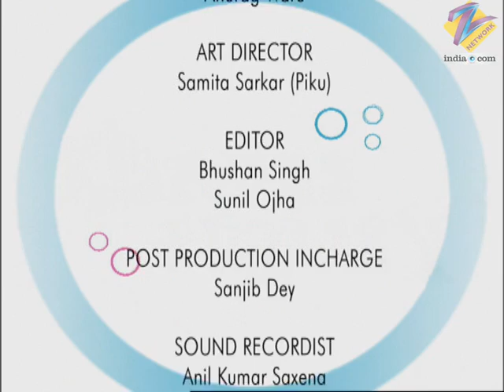Kareena Kareena - Full Ep - 174 - Kareena, Tushar, Nilambaridevi, Tribhuvandas, Lolo, Prem - Zee TV